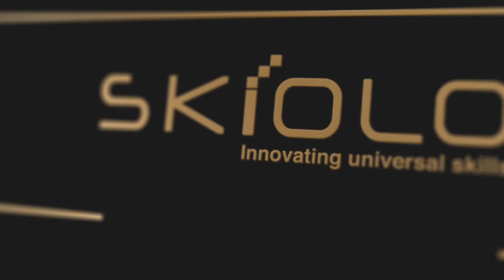JEE/NEET നിർത്തലാക്കുമോ ? പുതിയ Updation എന്തല്ലാം? | The End of NEET & JEE ? | NEET Latest NEWS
Saife Valappra
Skill finder,Career Guidant & Mind Solutionist

Fasil Firose
Career Specialist , Admission Guidant